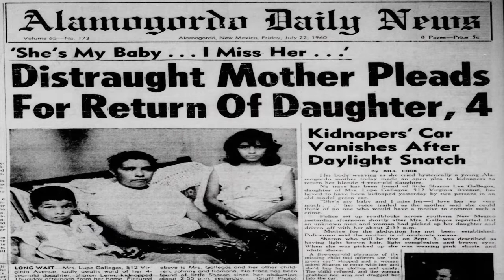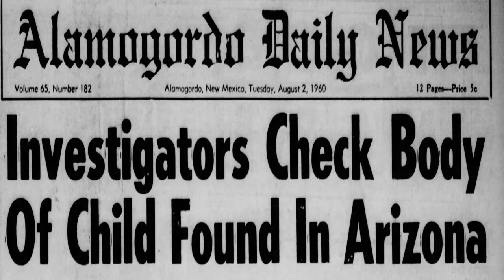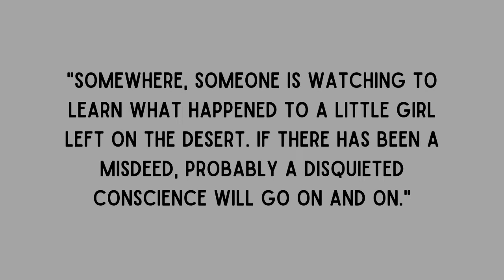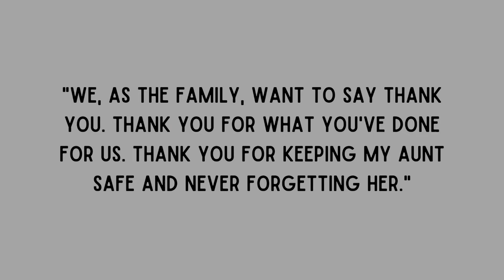She Wasn't Nobody | The Identification of Little Miss Nobody & Tragic Case of Sharon Lee Gallegos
After 62 years the little Jane Doe Little Miss Nobody has been identified as the missing person Sharon Lee Gallegos. Now, we are faced with solving the kidnapping of Sharon.

If you have any suggestions for future videos, please leave your requests in the comments below!

Resources: (I will add links to original sources as soon as I'm able.)
Prescott eNews
The Charley Project
NCMEC
NBC News
KOLD News 13

Clippings from Newspapers.com:
The Alamogordo Daily News
Rome News-Tribune
Prescott Evening Courier
El Paso Herald-Post
Williams Daily News
The Billings Gazette
Arizona Republic
The Sacramento Bee
The Hanford Sentinel

Special Thanks to ABC15 Arizona for posting the press conference to YouTube.